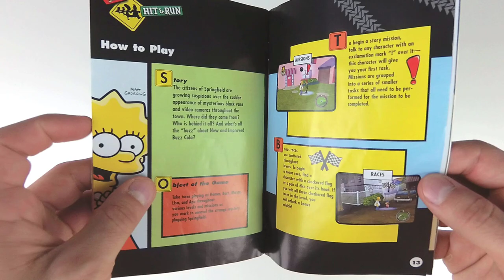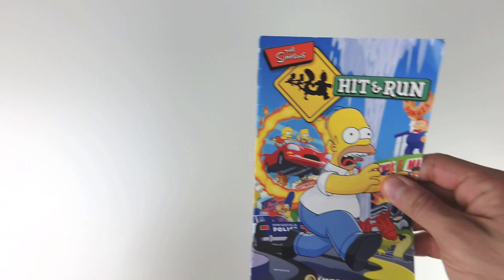The Simpsons: Hit & Run - PS2 Unboxing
Unboxing of The Simpsons: Hit & Run PS2.
Released for the PS2 on September 16, 2003.